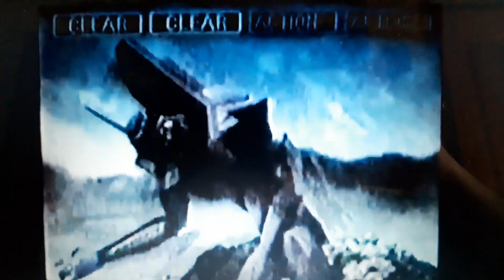retro commercial vol 162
taken from mermaid melody episode 5